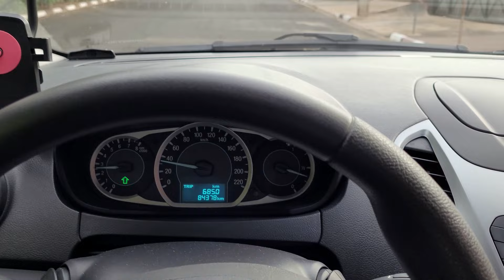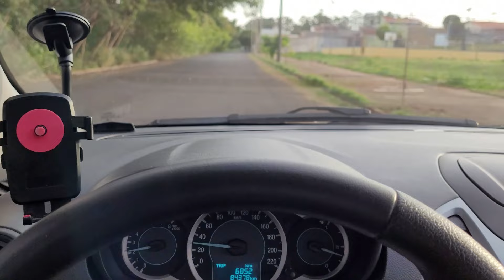PEDAL DE FREIO BAIXO, FALHA NO ABS SOLUÇÃO SIMPLES ( Resolvido)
No Vídeo de hoje o cliente veio relatando que o veiculo estava sem freio o pedal bem baixo fizemos o teste identificamos defeito na unidade hidráulica do ABS, fizemos de inicio uma limpeza do sistema hidráulico de freios e o defeito foi resolvido.